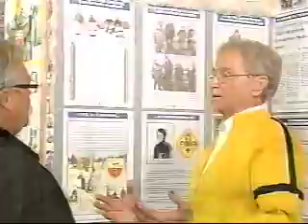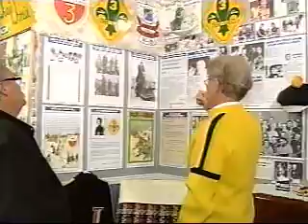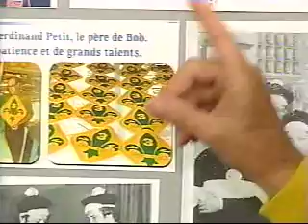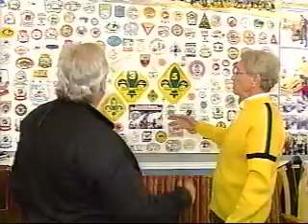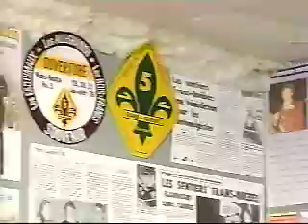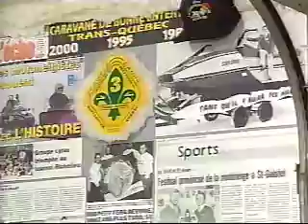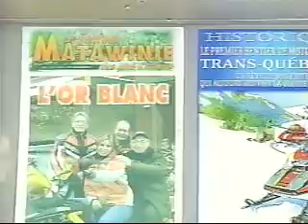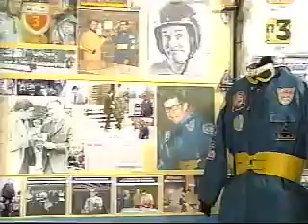President de la F.C.M.Q. Mario Coté chez Bob Petit